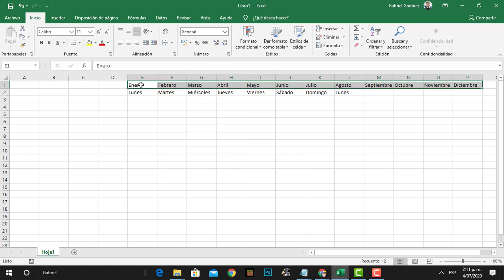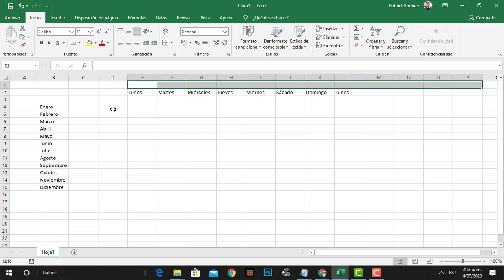Pasar datos de Filas a columnas y columnas a filas en Excel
Muchas veces cometemos el error de borrar y volver a escribir los datos cuando la solución es sencilla, es por ello que en este video te explico el procedimiento para trasladar los datos de fila a columna y de columna a fila en Microsoft Excel, gracias por tu like no olvides suscribirte al canal para recibir más tutoriales, no olvides suscribirte al canal eso me ayuda mucho a seguir adelante, gracias y Dios te siga bendiciendo hoy, mañana y siempre!!!.